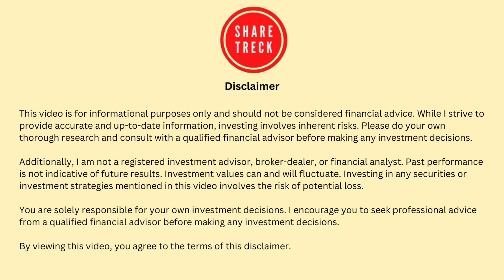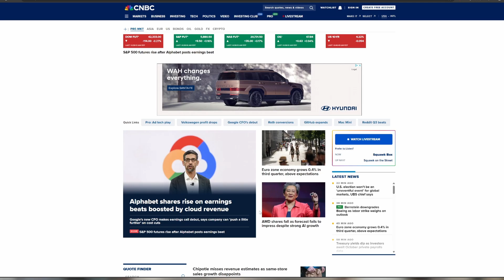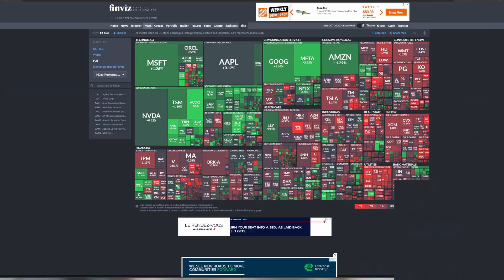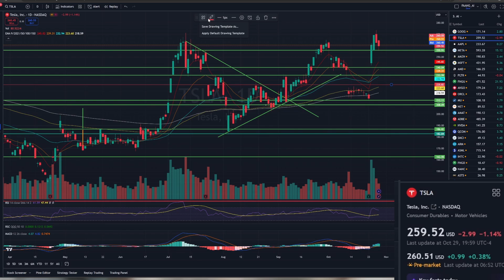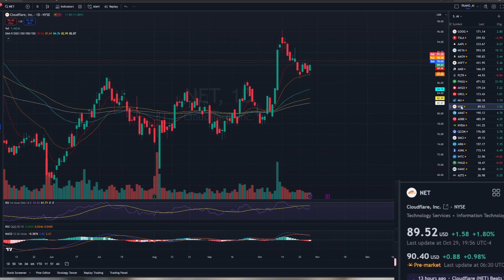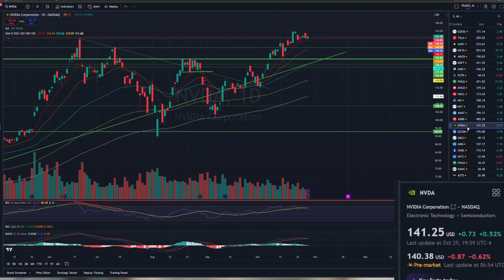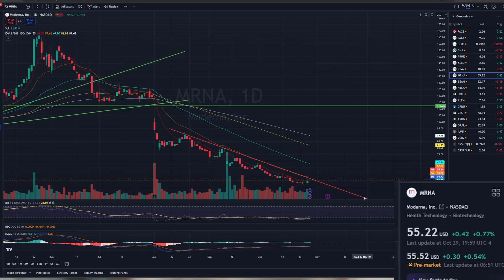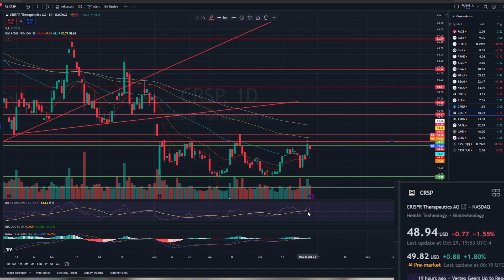Pre-market outlook: Bullish - Google steals the show, AMD disappoints!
Greetings, fellow investors! Welcome back to ShareTreck. I'm Raj,  this is a new segment that I plan to do regularly. Pre-Market outlook to share with you the pre-market action I see and speculate on what could happen during the day. Your feedback is invited.